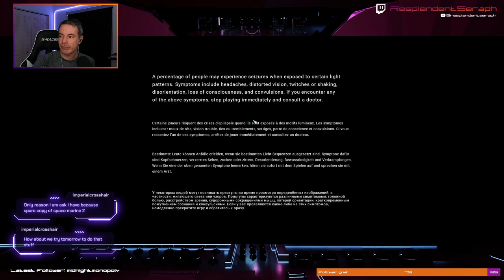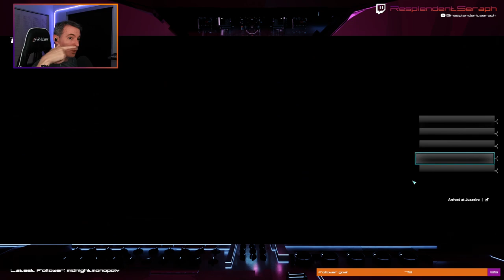Mechwarrior 5: Part 8 - Getting back into the swing of things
In this episode, we once again take the battlefield in the search for more C-bills. Yamata is still at large, but we do another series of missions to get more cantina missions, tweak some of the mechs in our stable, and just generally shake the rust off.